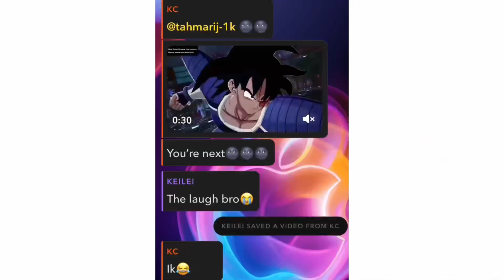Kc’s Meteor Murder Driver